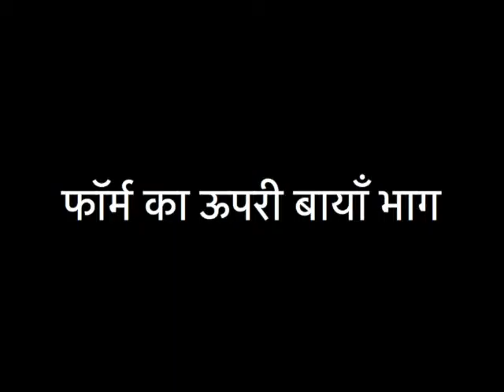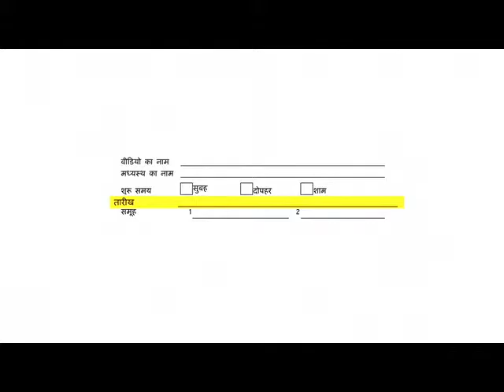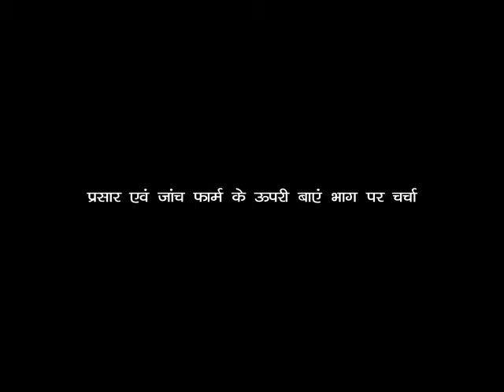1. Filling the upper-left hand part of the form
The mediator fills a form to document which video was shown and who came. The new mediators observe how Abha fills her form and conducts her dissemination. This part explains the upper left hand of the form. This part contains information about the video being shown, the date and time and the groups attending.